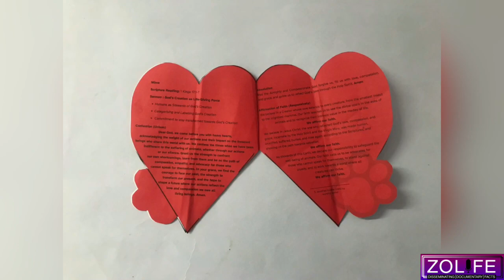Test of Patience: Alvin M. Sam, BD IV